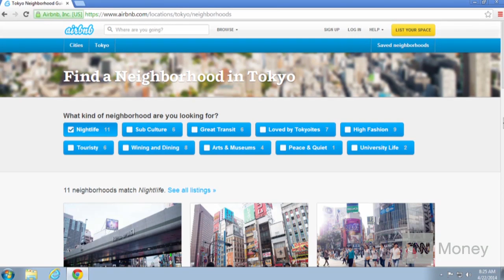Hilton keeping a 'close eye on' Airbnb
Hilton Executive Jim Holthouser says Hilton's new collection of independent and boutique hotels will bring a more local and authentic experience to travelers.